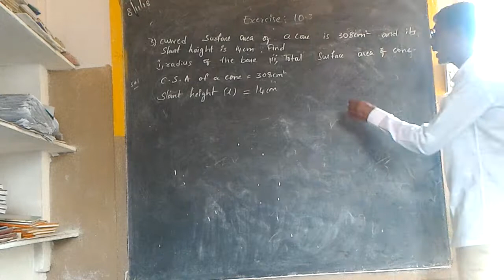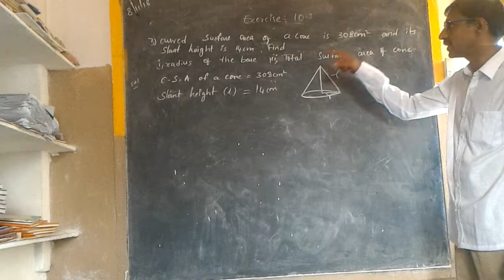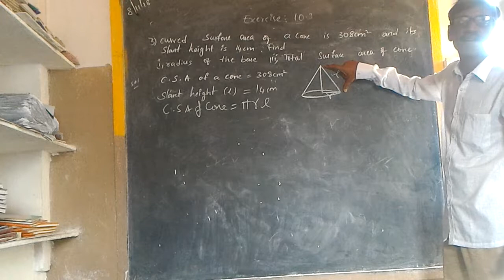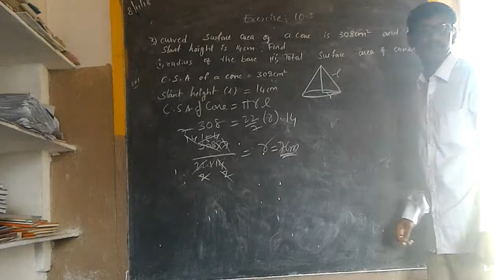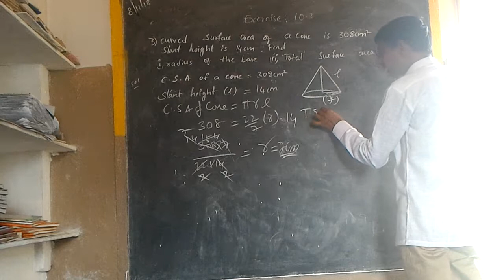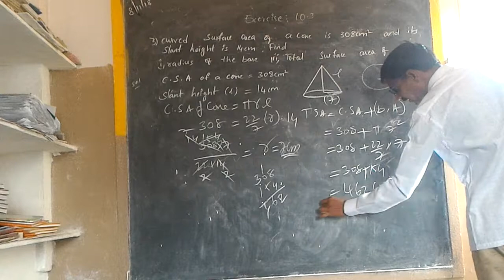Class 9 Surface areas and volumes Ex-10.3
Curved surface area of a cone is 308sq.cm and its slant height
   is 14cm. Find (i)radius of the base (ii)Total surface area of the
   cone